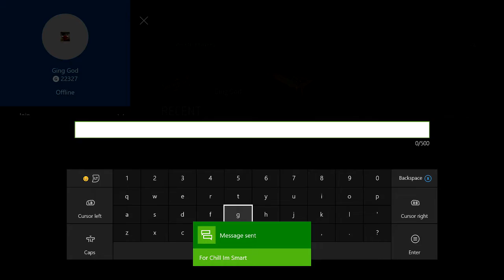UMG Proof Wager Proof 1